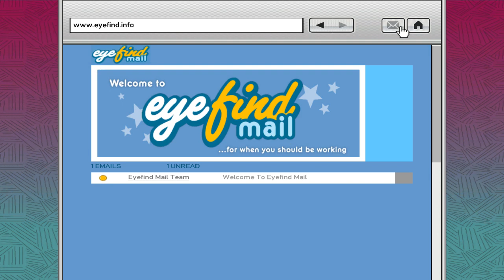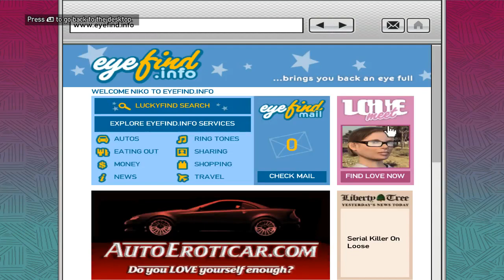Some Stream GTA 4 (PC) On Win10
The link for help save your gameplay steam version with out it game won't save